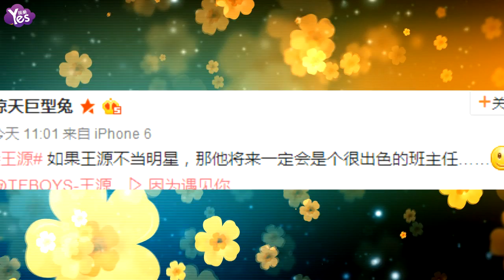【4年前】王源被微博網友調侃 當班主任的好苗子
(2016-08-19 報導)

今天中午，一位名叫驚天巨型兔的網友在微博上發出一組圖片，并寫到“如果王源不當明星，那他將來一定會是個很出色的班主任”。